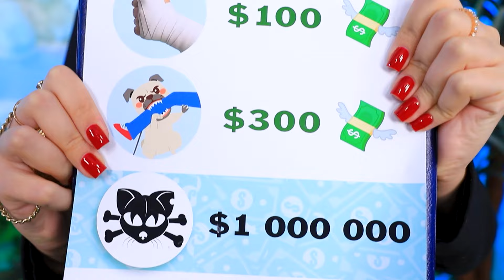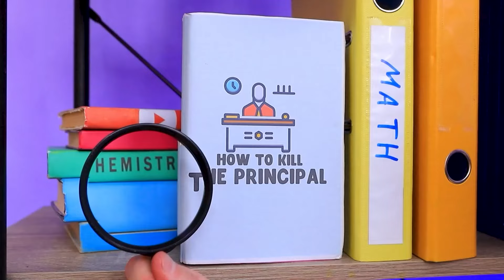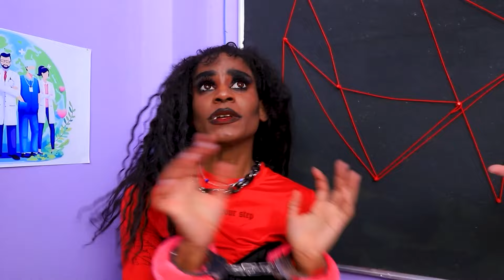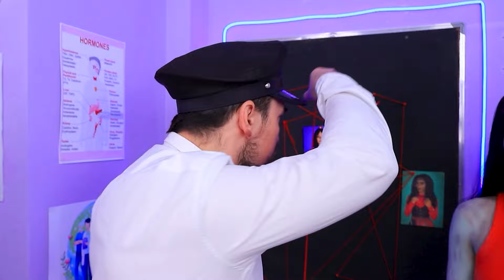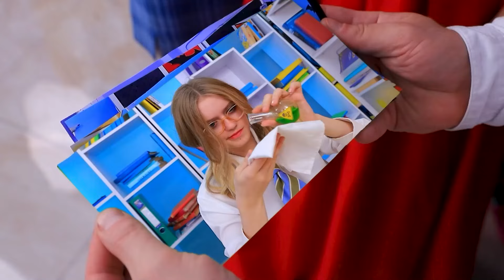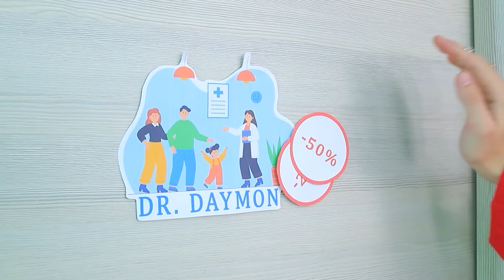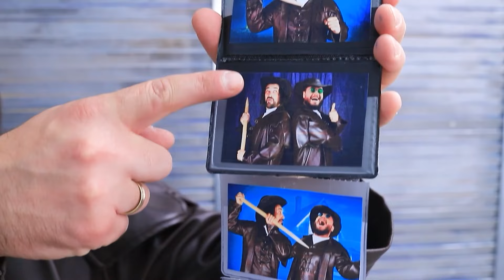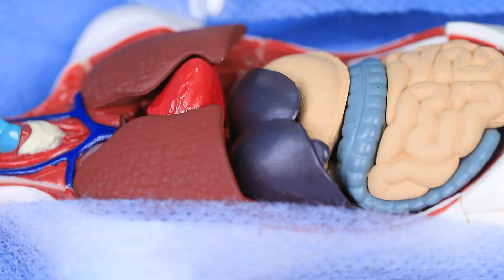KITTYNAP a été assassiné lors d’un mariage Enquête chez les vampires !